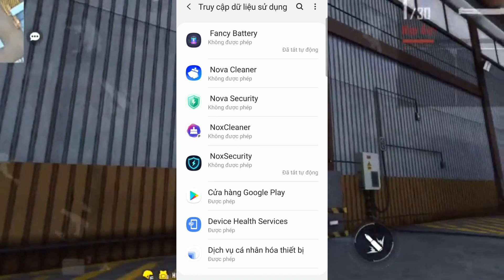Làm mát điện thoại, dọn rác điện thoại